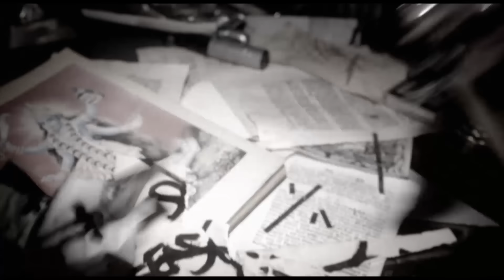Lykke Li - Get Some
Dear Friends, we didn't see it coming but here it is. The video for Get Some, directed by the fantastic Johan Söderberg.

FOLLOW LYKKE LI